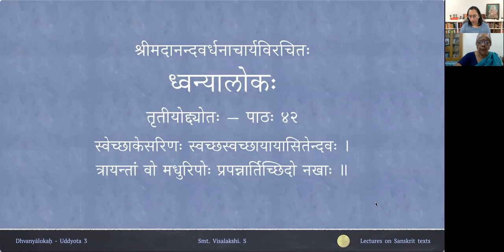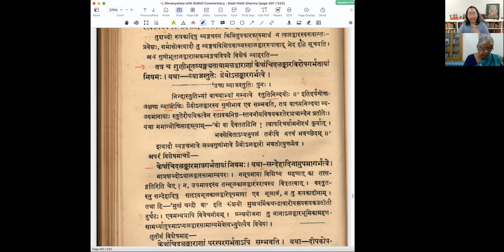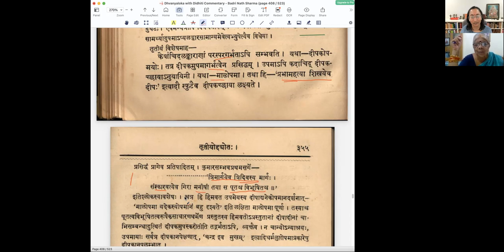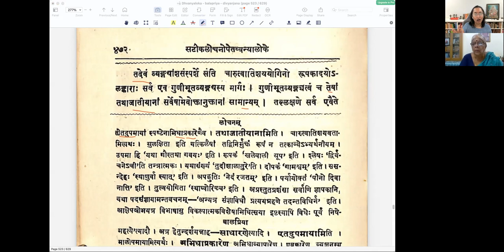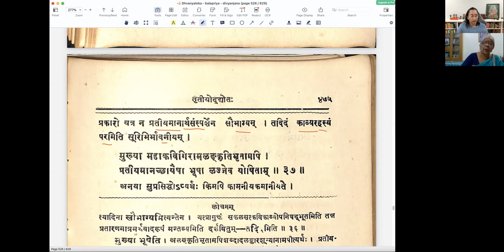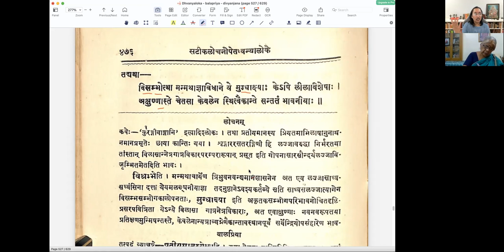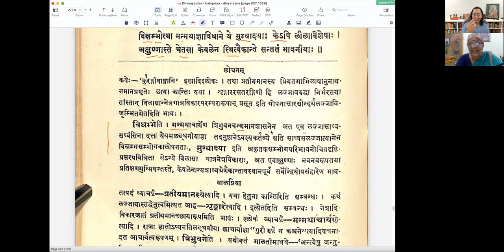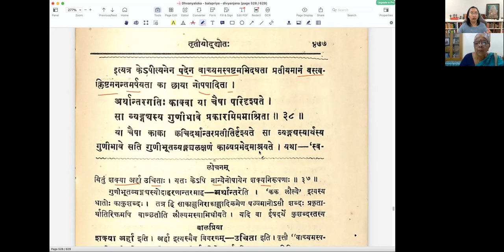ध्वन्यालोकः - तृतीयोद्द्योतः - पाठः ४२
Uddyota 3

पाठः ४२ — अलङ्काराणां गुणीभूतव्यङ्ग्यत्वम्